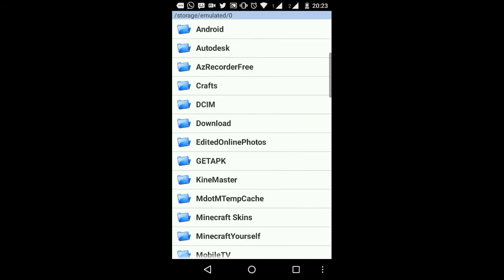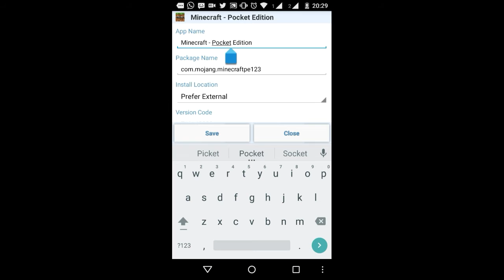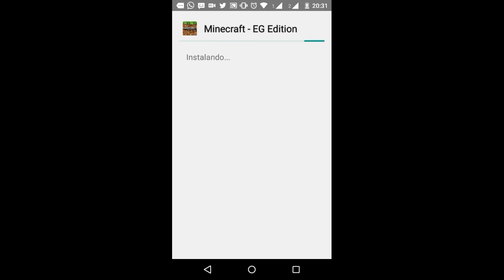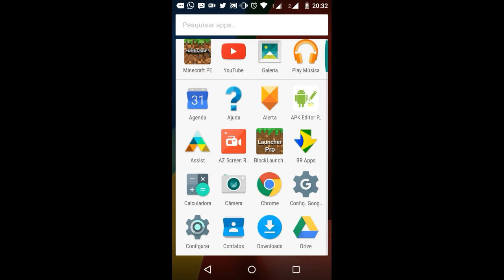Como ter dois Minecrafts PE no mesmo celular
√Se acha que pode me ajudar com os vídeos deixe seu comentário !
√Se não gostou do vídeo deixe seu deslike, o importante é você deixar o seu feedback !!!